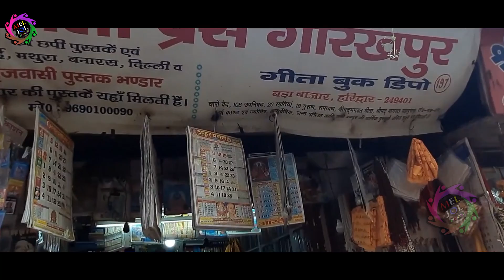शिव धाम नगरीय || Shobha devi , Bobby Badal || Mel Jol Bhojpuri 2023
video shiv_charcha शिव धाम नगरीय || Shobha devi , Bobby Badal || Mel Jol Bhojpuri 2023

Album -  Shiv Charcha
Song -   नाही छोड़वई शिव गुरु चरनिया
Singer -  Shobha devi
Actor -
Feat -
Dance Group -
Lyrics -  Mukesh Marshal
Music Director - Shyam Parida
Video Director :-
Editor -
Company/ Label - Mel Jol Bhojpuri
Digital Managed by – Sanskar